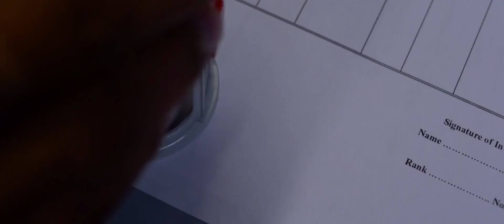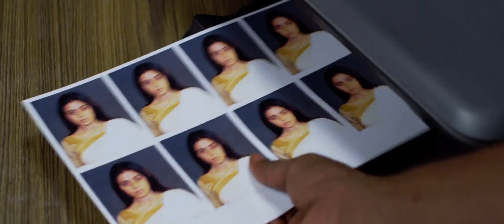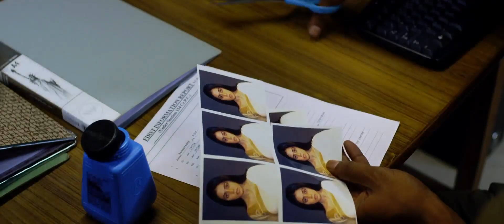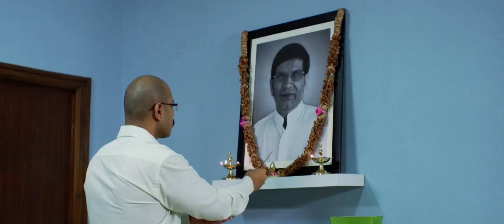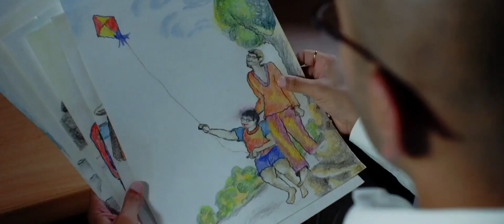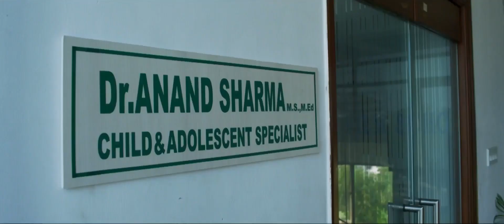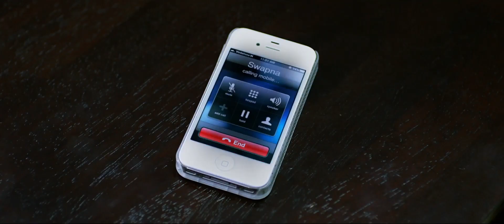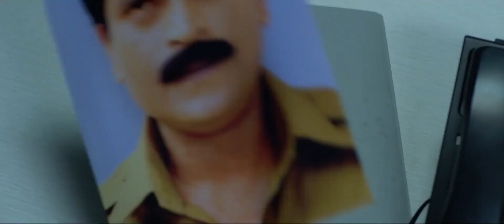Avunu Telugu Full Length HD Movie || Ravi Babu || Shamna Kasim || Harshvardhan Rane || Movie Ticket